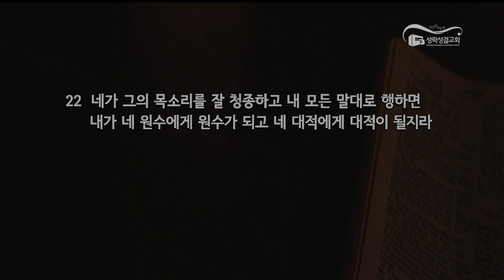[수요] 20230913 '하나님은 우리 편' (출애굽기 23장 22절) 이지호 목사